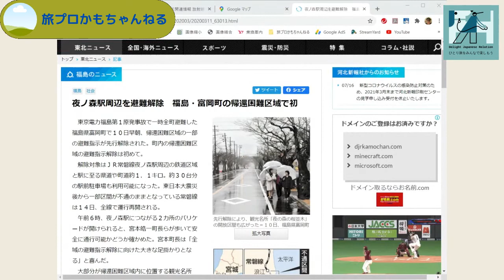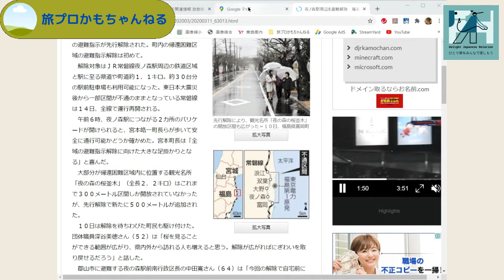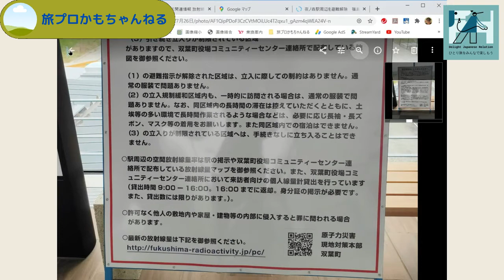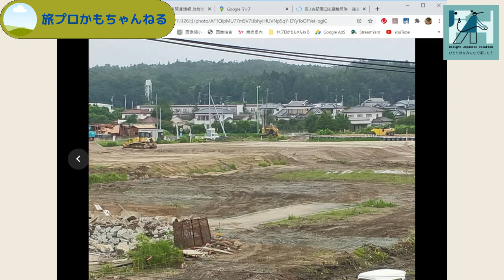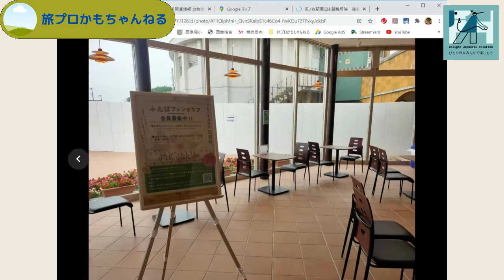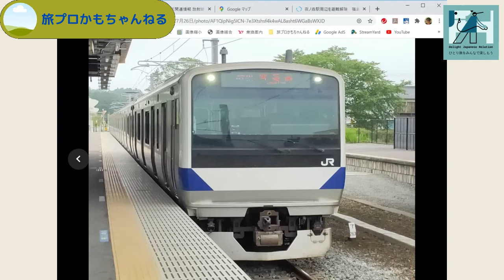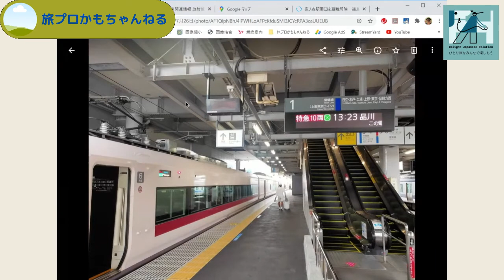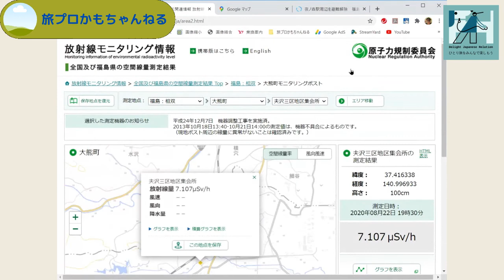【福島第一原発から数キロの双葉駅】放射能による帰宅困難区域から解除されても人はほとんどいない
7月26日、常磐線の双葉駅に降り立ち、40分ほど駅の周辺を歩いてみました。
人の気配はほとんどなく、ただ国道６号線を車が通り過ぎていくだけ。
復興のプログラムが示されているとはいえ、賛同しているような気配はほとんど感じられないし、果たして自分が歩いているのは安全なのか？
疑心暗鬼にならざるを得ない気持ちでした。
あとから歩いたところの放射線量を見ると、１μSV/hを超えているところも。
もっと積極的に人を呼べる環境になるまでは、再開通区間は許可された人のみの乗降で良いのでは？とも思いました。